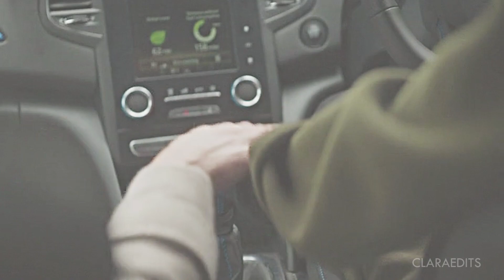Amy and Kirsten | This is me trying | +1x06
Amy and Kirsten | This is me trying | +1x06 | HD

Me ha encantado la serie y ellas, me hubiera gustado ver más, ojalá hagan s2, aunque no lo creo. Al menos terminan felices xD

Fandom: Vigil
Pairing: Amy and Kirsten (Silvacre) - Suranne Jones and Rose Leslie.
Song: you know what it is